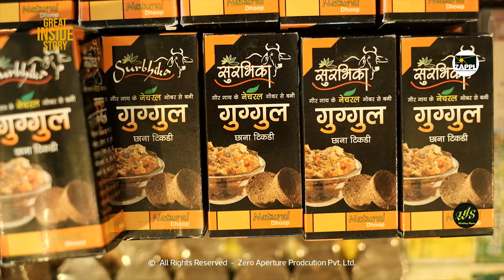Great Inside Story | 100% HERBAL AGARBATTI MADE FROM GIR COW DUNG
This story is a part of the fragrance series.
Our Indian culture is fond of having a cowshed in the village areas to get pure products, that is actually a tradition for them which they are following from their forefathers. Around 15 families are getting there livelihoods depending on this cowshed.
This cowshed is running on only for helping purpose they are not accepting any type of donation or government facilities. This cowshed is named as Aanand cowshed and they are providing employment for the poor families to work with them.
They are actually making out Agarbatti's from Gir Cow Dung, Dhoop powder, Dhoop batti and mosquito relevant Agarbatti's which is 100% herbal product.
They do processing on the Cow Dung to make various type of products. Even they use herbal things in it too, without using any external products which contain chemicals in it.
According to them which Dhoop it is given by their organic products makes the atmosphere fresh and fragrant full.
The man Dr Niranjan Rajyaguru is the one who has given the whole review about the products.

Content: UZMA CHAUHAN
Supported: ZAPPL Team &  Avnish Gadhvi
Special thanks: V.D Bala & Navrang Natural club